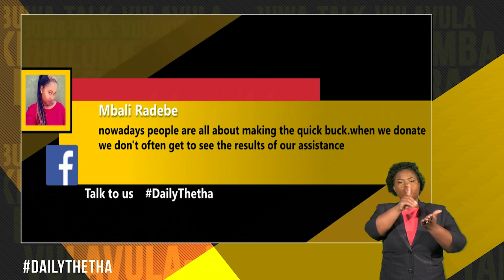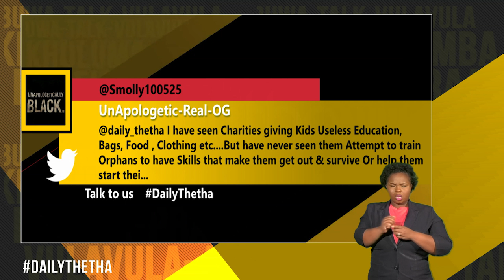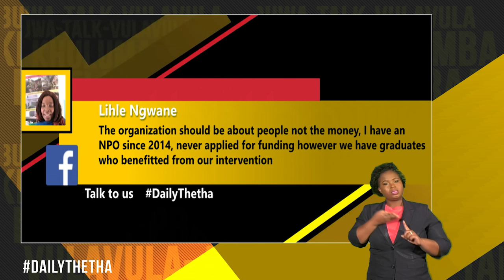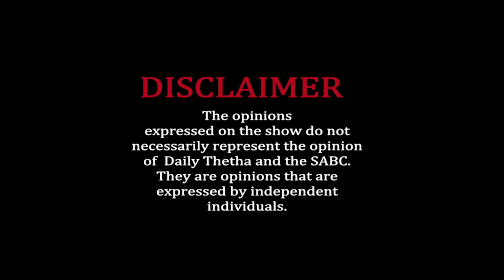Daily Thetha 2 - Episode 156: Charity Organisations